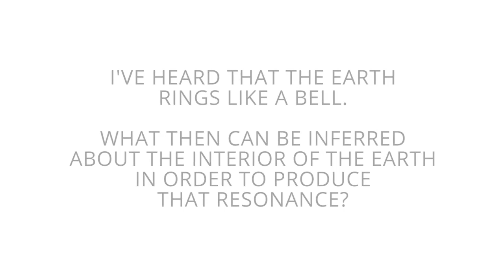Q & A with Nassim Haramein - Earth Resonance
Resonance Science Foundation director of research, Nassim Haramein, during a Resonance Academy virtual classroom event,  answers the question:
"I've heard that the Earth rings like a bell. What then can be inferred about the interior of the earth in order to produce that resonance?"

Explore an interactive online course & learning community with Nassim Haramein, the Resonance Science Foundation faculty and participants from more than 80 countries in The Resonance Academy